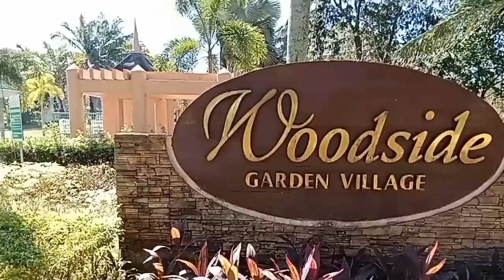Samsung Inverter Aircondition Unit Installation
Jeff Aircondition & Refrigeration Maintenance Service and Dealer offers all about your AC needs. We are a dealer of all AC leading brands offers free delivery and installation. We also have services such as AC preventive maintenance, repair, reinstallation/relocation, AC check-up, freon charging, system reprocess and Ref/TV repair.